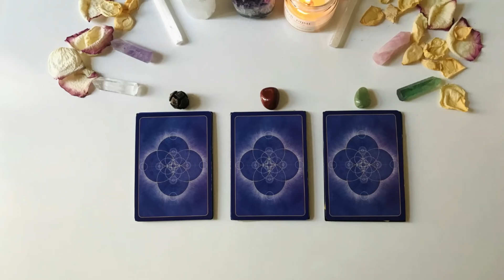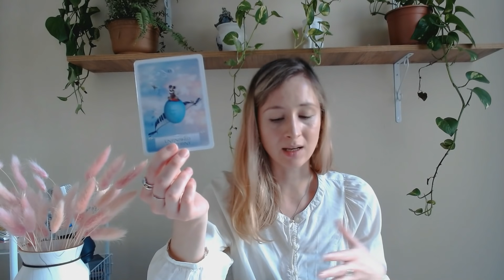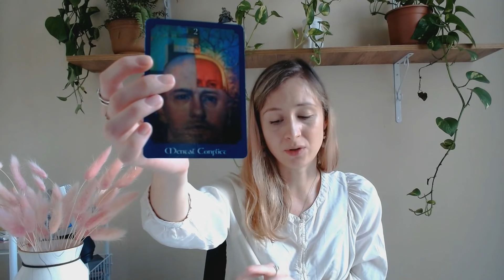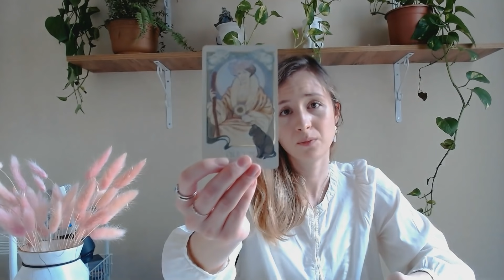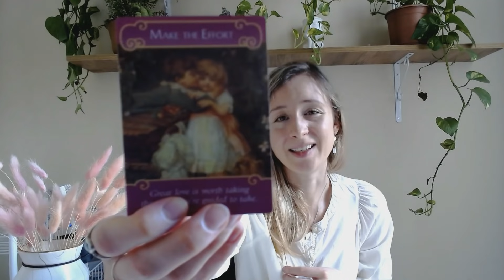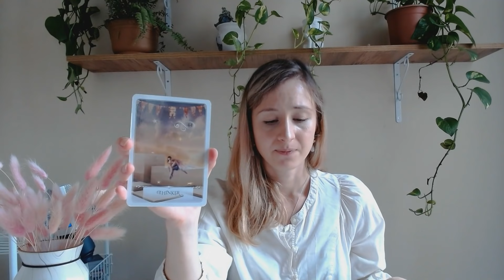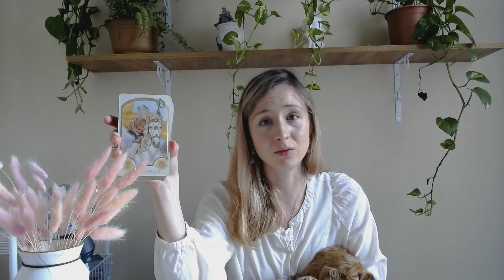What do they want with you?💞 *Pick a card* (timeless)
Pile 1 - 00:53
Pile 2 - 19:12
Pile 3 - 37:50

(this is completely optional, only if you feel that the reading was particularly insightful to you💛)

Katya💛